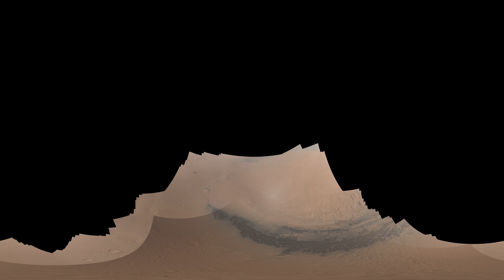Mars - MSL Curiosity - dopad tepelného štítu ze záznamu kamery MARDI (CZ) (8K) (360 VR)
Toto je pohled z přibližně osmi kilometrové výšky nad povrchem Marsu. Díváte se na část kráteru Gale. Jeho hranici můžete vidět na 11 hodině. Po Vaší pravé straně vidíte část hory Aeolis Mons (také zvané Mount Sharp). Celý kráter ma průměr přibližně 154 km. K zoomování ve videu použijte talčítko + na klávesnici.

Na začátku a konci videa je dvouvteřinové okno pro rozhlédnutí se. Je určené pro pauznutí a prohlédnutí okolí ve virtuální realitě. Dopad tepelného štítu je přibližně v 0:59. Před dopadem se objeví malá šipka s odpočtem. Doporučuji si video pustit v plném 8K rozlišení. Lze pak rozeznat i stín, který dohání štít před dopadem.

Toto video bylo vytvořeno z dat pořízených kamerou MARDI při přistání Mars Science Laboratory (Curiosity). Veškeré poděkování patří teamu NASA a JPL. Tímto způsobem děkuji i já jim za jejich tvrdou práci. Strávil jsem mnoho hodin na zvýšení rozlišení, zarovnání snímků, jejich spojování a reprojekci 329 snímků z původních 660, které byly zaznamenány při přistávací sekvenci. Původní snímkovací frekvecnce byla pět snímků za vteřinu. Díky patří také Hvězdárně a planetáriu v Hradci Králové, jejichž počítače a uložiště jsem pro tvorbu tohoto videa použil také.